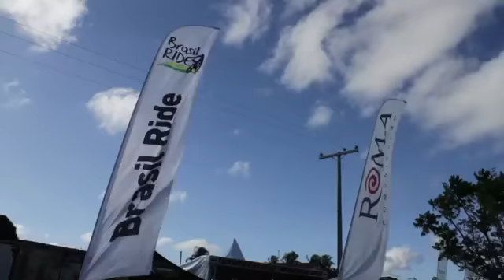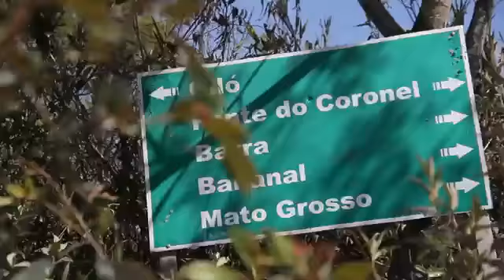Brasil Ride 2013 Stage 4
imagens Marcelo Machado, Thiago CineArt Gabriel Coimbra, Cassio Zerbinato , edicao Cassio Zerbinato realizacao Brasil Ride